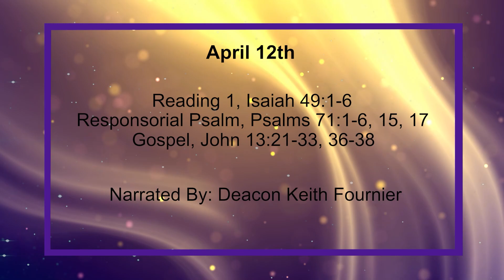Daily Reading for Tuesday, April 12th, 2022 HD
1 Coasts and islands, listen to me, pay attention, distant peoples. Yahweh called me when I was in the womb, before my birth he had pronounced my name.

2 He made my mouth like a sharp sword, he hid me in the shadow of his hand. He made me into a sharpened arrow and concealed me in his quiver.

3 He said to me, 'Israel, you are my servant, through whom I shall manifest my glory.'

4 But I said, 'My toil has been futile, I have exhausted myself for nothing, to no purpose.' Yet all the while my cause was with Yahweh and my reward with my God.

5 And now Yahweh has spoken, who formed me in the womb to be his servant, to bring Jacob back to him and to re-unite Israel to him;-I shall be honoured in Yahweh's eyes, and my God has been my strength.-

6 He said, 'It is not enough for you to be my servant, to restore the tribes of Jacob and bring back the survivors of Israel; I shall make you a light to the nations so that my salvation may reach the remotest parts of earth.'

1 In you, Yahweh, I take refuge, I shall never be put to shame.

2 In your saving justice rescue me, deliver me, listen to me and save me.

3 Be a sheltering rock for me, always accessible; you have determined to save me, for you are my rock, my fortress.

4 My God, rescue me from the clutches of the wicked, from the grasp of the rogue and the ruthless.

5 For you are my hope, Lord, my trust, Yahweh, since boyhood.

6 On you I have relied since my birth, since my mother's womb you have been my portion, the constant theme of my praise.

15 My lips shall proclaim you're saving justice, you're saving power all day long.

17 God, you have taught me from boyhood, and I am still proclaiming your marvels.

21 Having said this, Jesus was deeply disturbed and declared, 'In all truth I tell you, one of you is going to betray me.'

22 The disciples looked at each other, wondering whom he meant.

23 The disciple Jesus loved was reclining next to Jesus;

24 Simon Peter signed to him and said, 'Ask who it is he means,'

25 so leaning back close to Jesus' chest he said, 'Who is it, Lord?'

26 Jesus answered, 'It is the one to whom I give the piece of bread that I dip in the dish.' And when he had dipped the piece of bread he gave it to Judas son of Simon Iscariot.

27 At that instant, after Judas had taken the bread, Satan entered him. Jesus then said, 'What you are going to do, do quickly.'

28 None of the others at table understood why he said this.

29 Since Judas had charge of the common fund, some of them thought Jesus was telling him, 'Buy what we need for the festival,' or telling him to give something to the poor.

30 As soon as Judas had taken the piece of bread he went out. It was night.

31 When he had gone, Jesus said: Now has the Son of man been glorified, and in him God has been glorified.

32 If God has been glorified in him, God will in turn glorify him in himself, and will glorify him very soon.

33 Little children, I shall be with you only a little longer. You will look for me, and, as I told the Jews, where I am going, you cannot come.

36 Simon Peter said, 'Lord, where are you going?'

37 Peter said to him, 'Why can I not follow you now? I will lay down my life for you.'

38 'Lay down your life for me?' answered Jesus. 'In all truth I tell you, before the cock crows you will have disowned me three times.'